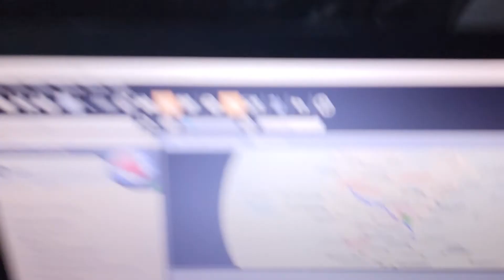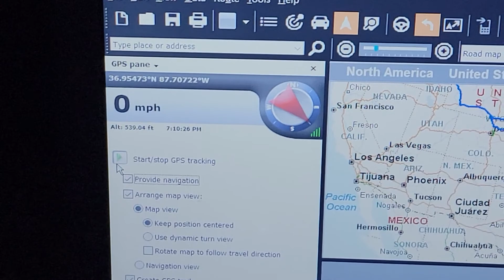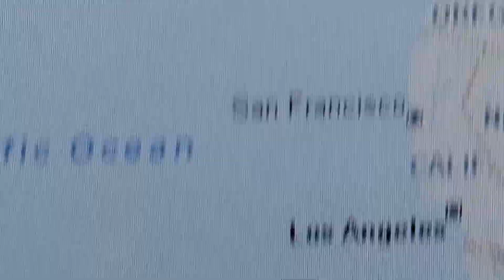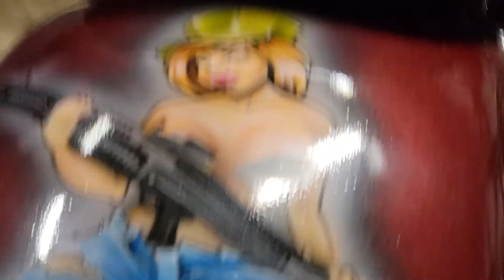Home for the Labor Day Weekend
Home for Labor Day weekend